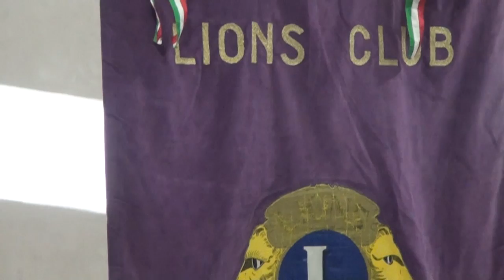BOVALINO: PASSAGGIO DI CAMPANA, NEI LIONS, BAVA PRESIDENTE